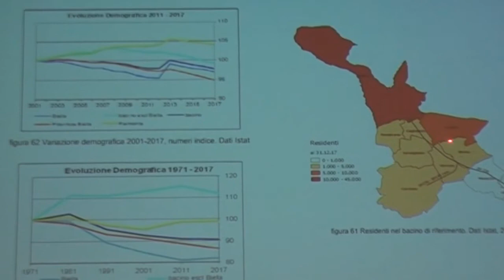Recupero della strada Trossi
Viabilità, ad aprile verrà presentato il progetto di recupero della strada Trossi nella parte compresa fra l’uscita del casello autostradale di Carisio e le porte della città di Biella.